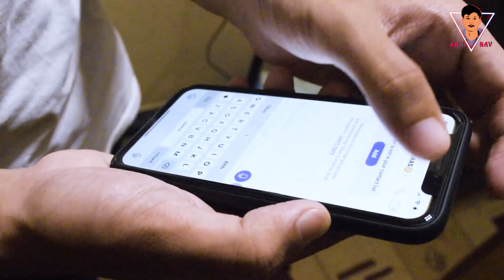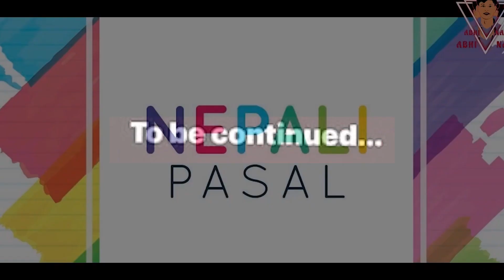Nepali Horror Series|Episode-1|AbhinavBajracharya